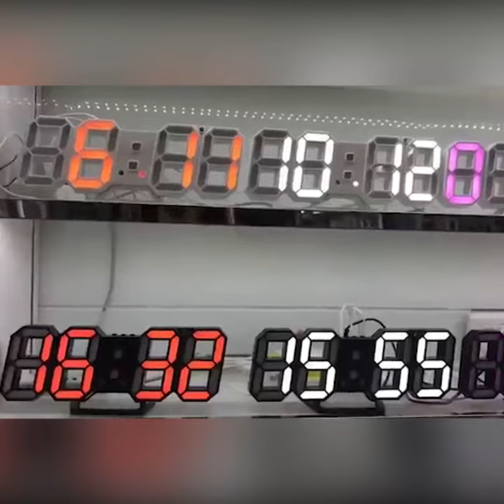Red Hot Deal Alert! - Brilliant 3D LED Wall Clock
This is the deal of the day! Get this Brilliant 3D LED Wall Clock for the BEST and lowest price on the internet! Facebook-only special! 🤩